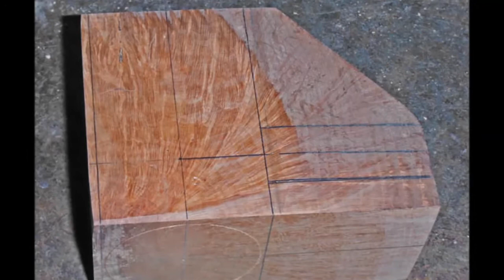Custom Poker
This was a custom order for Cody in a shape I don't do very often and normally only by request.